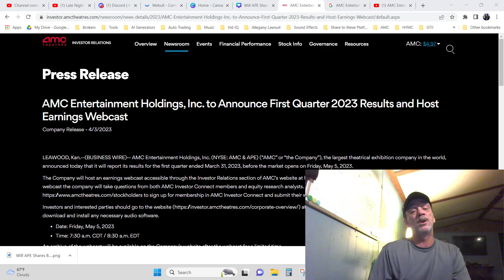AMC Announces First Quarter 2023 Earnings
Understanding Stock Options in 2023